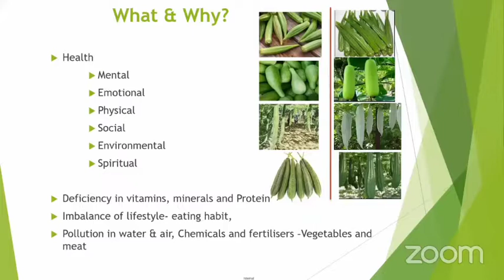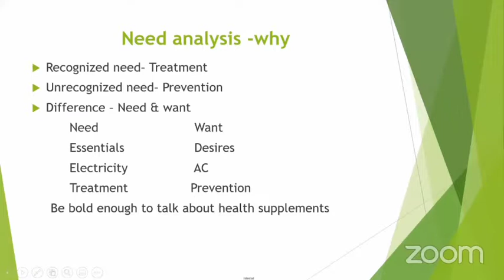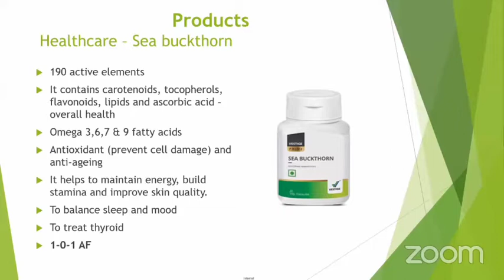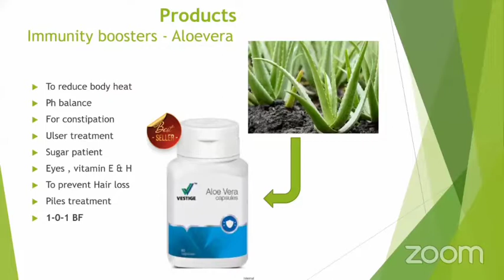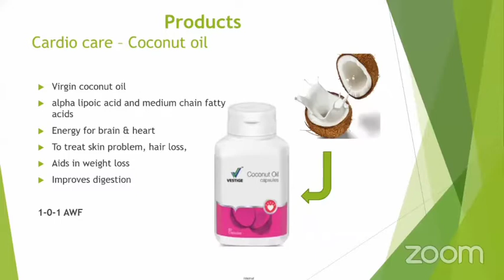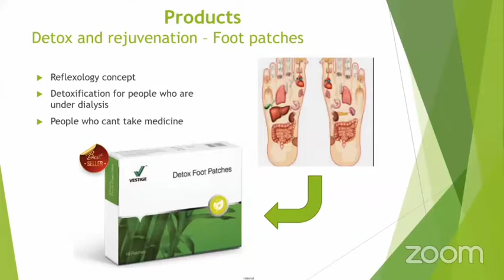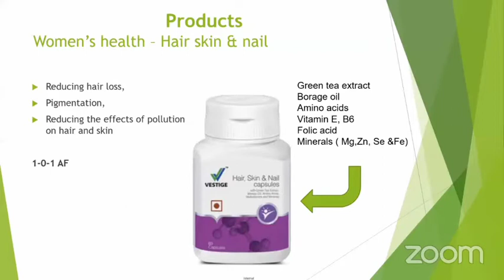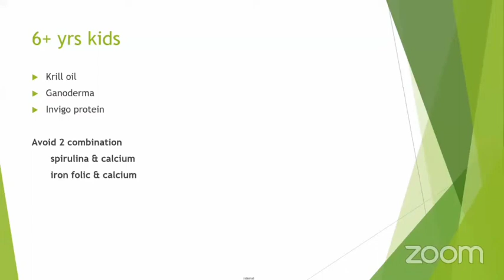healthy supplements part-1 / tamil / kutty health